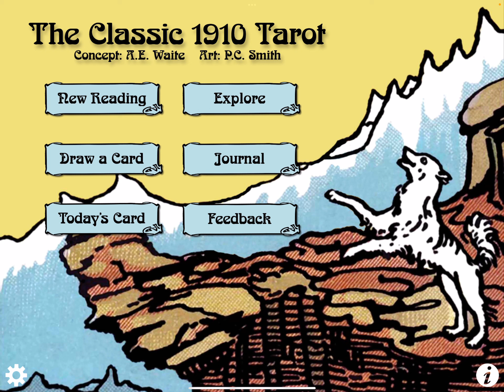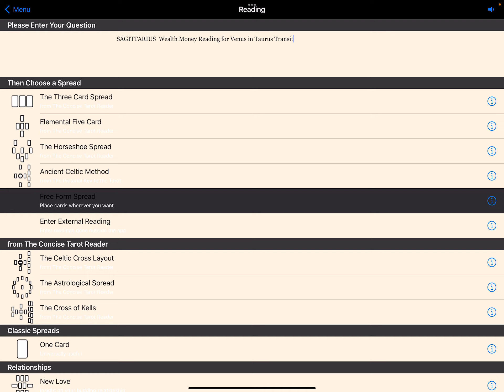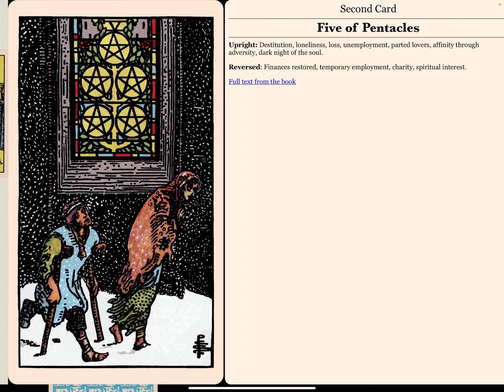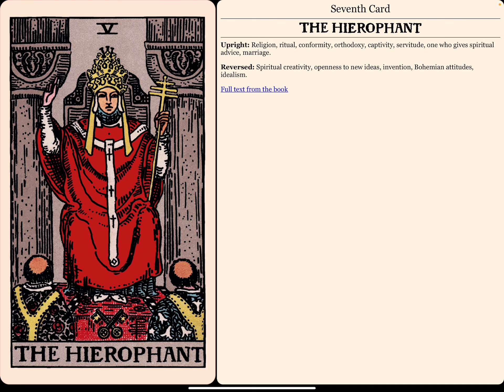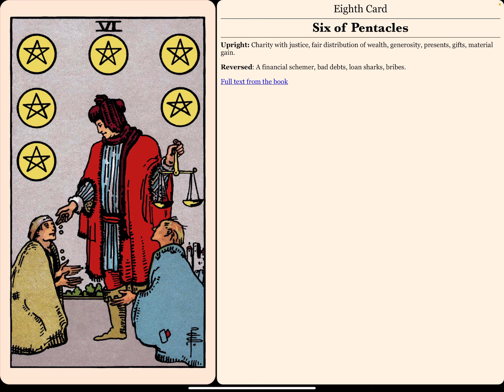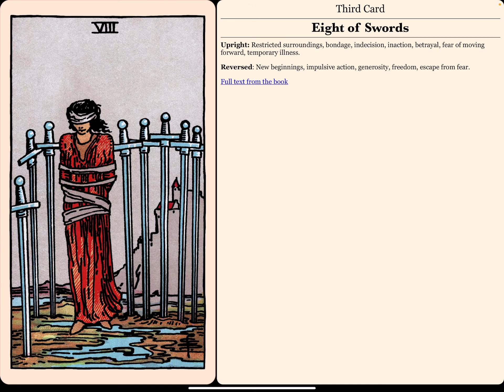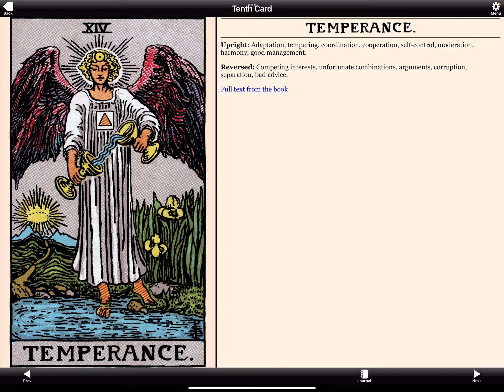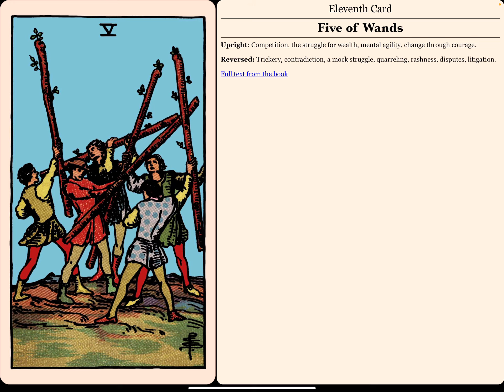Sagittarius Healing Project Burn Out | Venus in Taurus Transit 2022 Money Wealth Tarot Reading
👩🏽‍💻Hello Its the digital shaman 🔮Welcome back to the channel where we focus on the intersection of technology and spirituality
✨Digital Divination a lifestyle for the age of Aquarius 🤖

➡️Sign up for Coinbase using my link and we can each get FREE Bitcoin

✅Join Binance.US, the easiest way to buy and sell crypto.
We can each earn $10 after you sign up and trade!

🔴Get on the Coinbase NFT wait-list with the link below- by signing up we both move up the waitlist faster:

@digitalshaman11 Personal Page

 (Help me buy more tech & spiritual apps & tarot card NFTs 🥺)

⚠️⚠️⚠️NOTE: all services & products are for spiritual growth, guidance & entertainment and are not intended to replace medical, legal & psychological treatments. Content on this site is for informational or research purposes only.